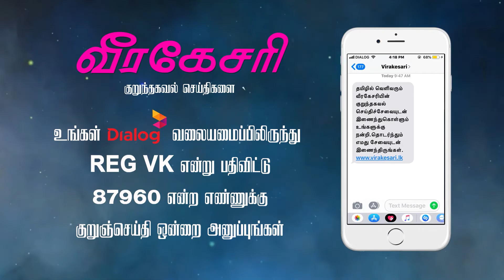'வாக்குகளுக்காக நான் ஏன் பொய்கூற வேண்டும்? முடியாது என்றால் முடியாதுதான்' என்கிறார் நாமல்